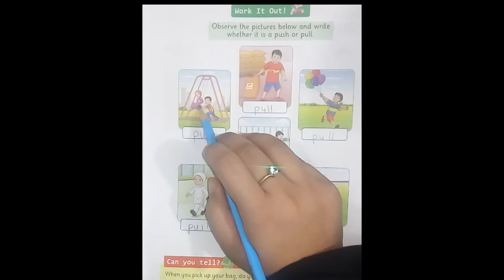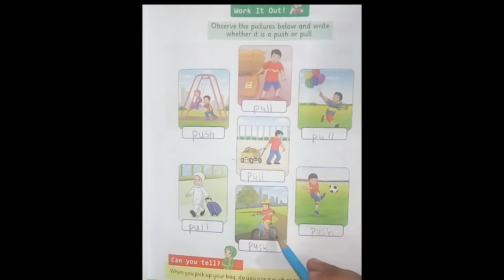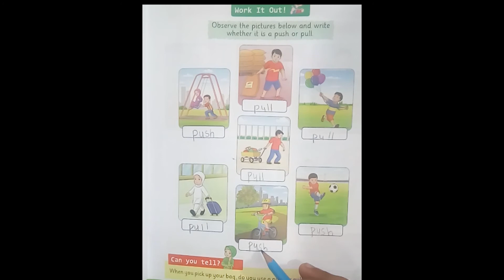Prep||Science||Pull And Push||By Excel School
In this video students will learn about pull and push activity